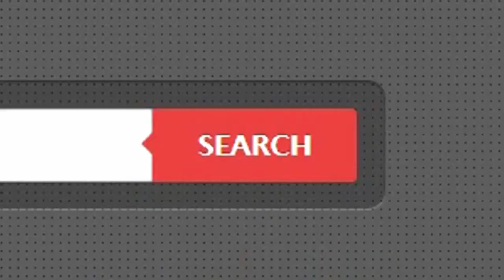ทาวน์เฮ้าส์ ม.พุดตาน ถ.มาเจริญ ใกล้ ร.ร.สารสาสน์วิเทศ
- สุดซอยโครงการ / บรรยากาศเงียบสงบ / พร้อมอยู่
  ตกแต่งสวย / ปูกระเบื้อง+หลังคาลานจอดรถ
  ครัวบิวท์อิน / ทำห้องน้ำชั้น 2 ใหม่ทั้งหมด
  พื้น ล่าง+บน ปูด้วยกระเบื้อง / หน้ากว้าง 4 ม. ลึก 9 ม.

- ใกล้ ร.ร.สารสาสน์วิเทศ หนองแขม / ร.ร.กรพิทักษ์
  เดอะมอลล์ บางแค / ม.เอเชีย / รพ.วิชัยเวช
  วัดอุดมรังสีห์ / วัดหนองแขม / สน.หนองแขม
  โลตัสพารค์